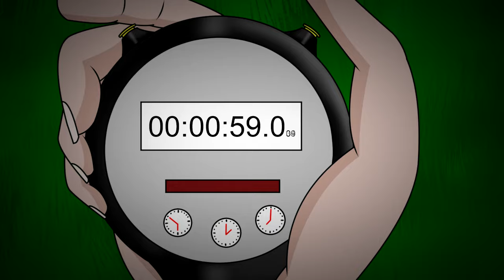What I Saw In My Backyard Will Haunt Me Forever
Shoutout to  @rebeccagail5145 for sharing her childhood horror story about her encounter with an unknown entity in her backyard.

Story by: Rebecca Gail
Animated by: BlueZeal Studios
Voice Acted by: AuraVoice

☠️The SUS Box ☠️
Your Favorite Place To Find
SUS Animated Horror Stories

You might like this other story about:
Why you shouldnt take free ice cream

💡Do you have your own personal horror experience to share?